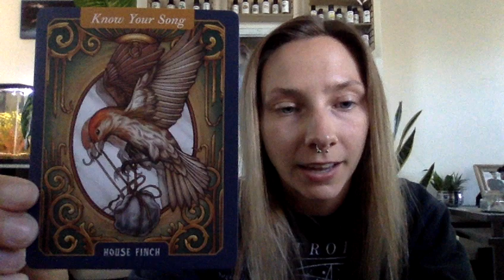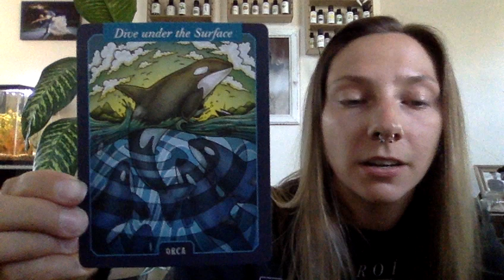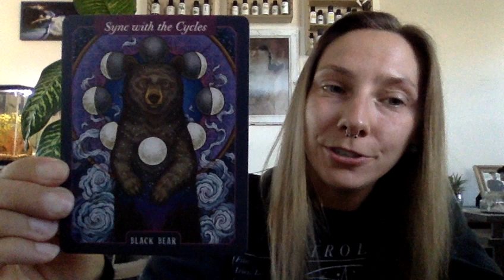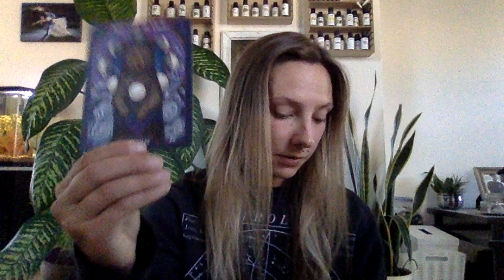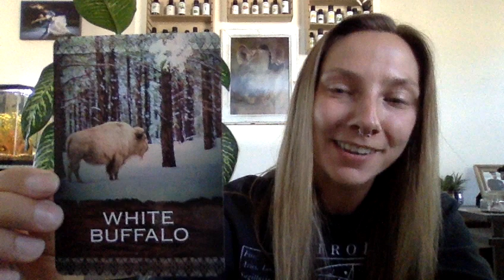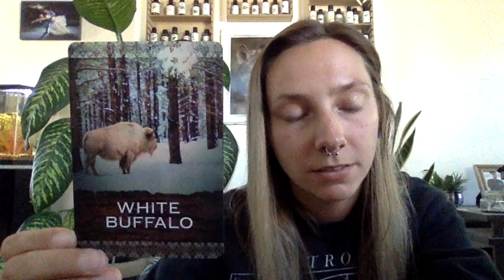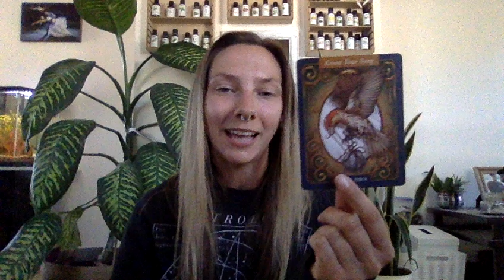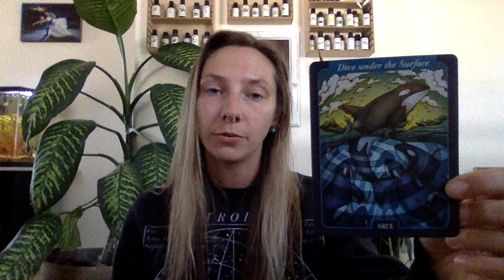Sun Enters Virgo - Am I Not Good Enough? Oracle & Reiki Recorded on Insight Timer [Jacqui Mancuso]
Recorded live on Insight Timer on August 22, 2022.

Your Spirit Guides and Angels have led you to this video! Join Jacqui to receive answers and messages from your guides followed by a grounding meditation and Reiki blessing.
Trusting that you are always in the right place at the right time, join as Jacqui shuffles the cards until they choose us. By using your intuition, your guides will let you know which card(s) hold meaning for you today. Since time and space are figments of our imagination, this video may be watched at any time, anywhere, and the messages will call to you. Reiki healing can also be received any time and anywhere as long as you give permission to receive.